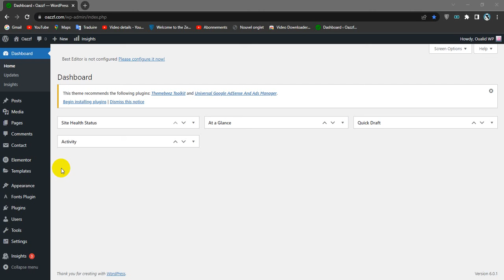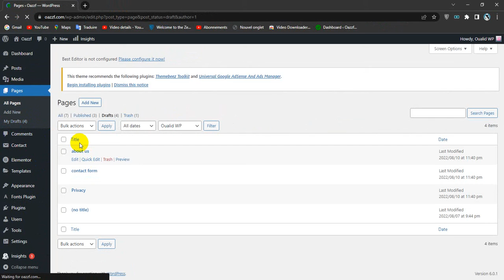How To Quickly Access to your Drafts in WordPress